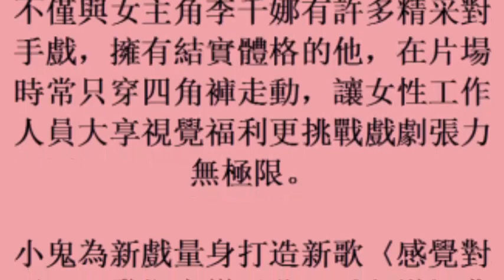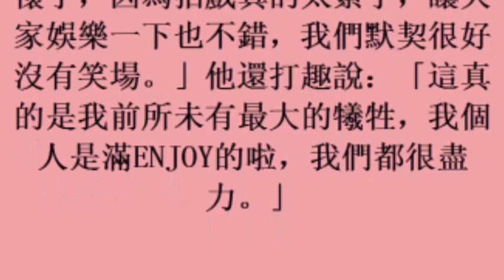影／小鬼黃鴻升床戰李千娜 挑戰各種體位：很Enjoy (29November2017)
影／小鬼黃鴻升床戰李千娜　挑戰各種體位：很Enjoy